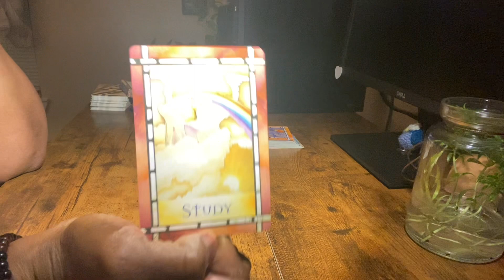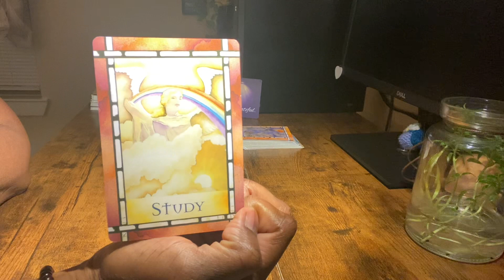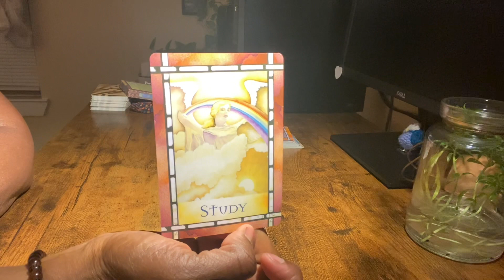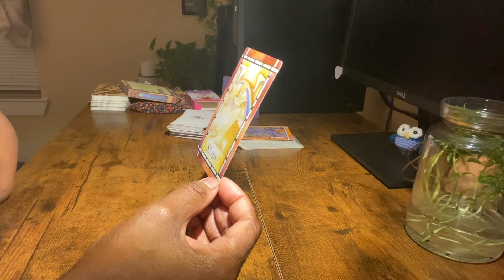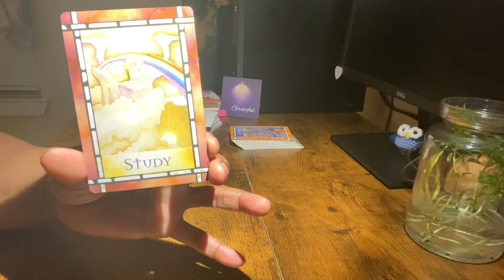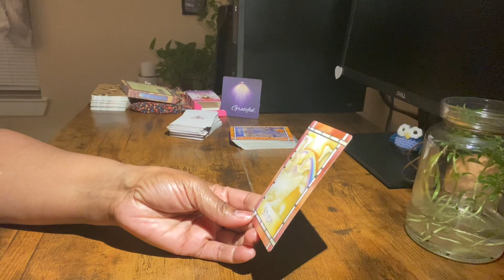crossed over - Aunt,Sister (LEO or Air Sign)Asking You to Move Forward to fulfill Your Purpose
Welcome to your reading! Check out the reading schedule below. For information about me, this channel and how to book a reading.

If you choose to 👐Donate or buy me a Tea ☕ use this or Paypal

The cards used in this video were not created by me.  If you have questions about the cards that I used please comment or email me and I’ll be happy to share it with you (honestly, oftentimes; I do soooo many reads and use so many decks. I do not always remember :-) but if I remember I will make sure to share).